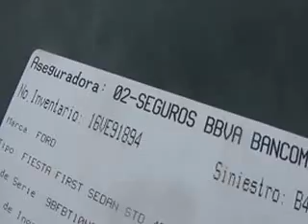SUBASTASMA FORD, FIESTA FIRST 2007